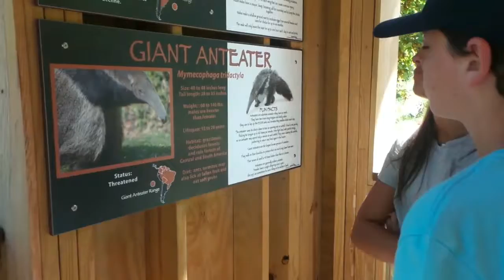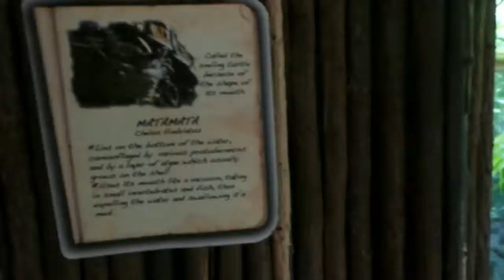Beardsley Zoo Trip!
yet another shitty "vlog" by moi :-)